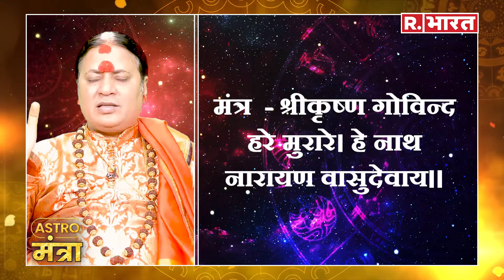3 May 2024 मीन राशि: रुटीन में करें बदलाव | Acharya Shailesh Tiwary | Astro Mantra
3 May 2024 मीन राशि: रुटीन में करें बदलाव | Acharya Shailesh Tiwary | Astro Mantra